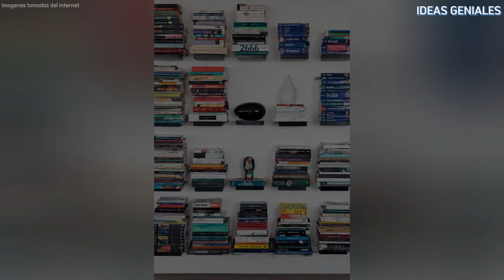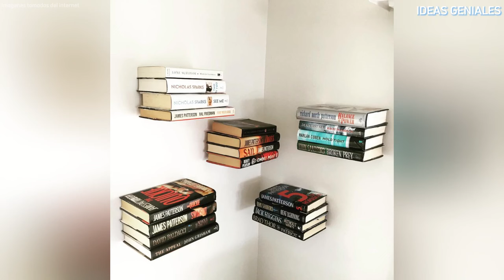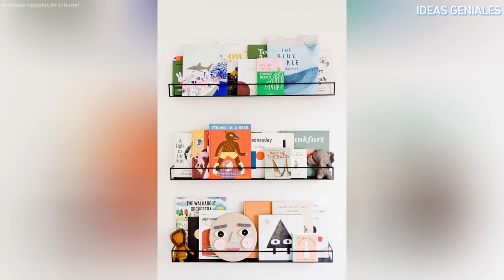+249 iDEAS DE ESTANTES PARA LIBROS inspiradores y muy bonitos modelos para decorar y organizar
249 iDEAS DE ESTANTES PARA LIBROS inspiradores y muy bonitos modelos para decorar y organizar

¿Estás buscando una forma creativa y funcional de organizar tus libros favoritos? Los estantes para libros no solo ofrecen soluciones prácticas para el almacenamiento, sino que también se convierten en piezas clave de la decoración en cualquier habitación. Desde diseños minimalistas y modernos hasta opciones más rústicas y cálidas, los estantes no solo exhiben tu colección literaria, sino que también reflejan tu estilo personal. En este video, te mostraremos una selección de estantes para libros que transformarán tus espacios, añadiendo encanto y orden a tu hogar. ¡No te lo pierdas!